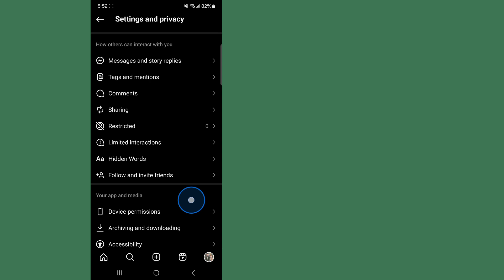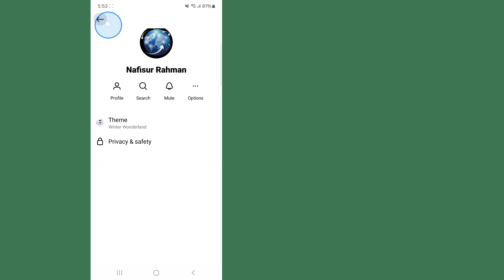วิธีเปลี่ยนธีมแชทบน Instagram ของคุณ || วิธีการเปลี่ยนธีม Instagram Chat Messenger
ยินดีต้อนรับสู่ตะกร้าโซลูชันช่องของฉัน

     ในวิดีโอนี้ คุณจะเปลี่ยนธีม Instagram Chat
     ฉันหวังว่าวิดีโอนี้จะเป็นประโยชน์ของคุณ

     กรุณาสมัครสมาชิกและคลิกที่ไอคอนระฆังเพื่อช่องของฉันสำหรับวิดีโอเพิ่มเติม ||  หากคุณมีคำถามและความสับสนใด ๆ โปรดให้ฉันแสดงความคิดเห็นร้อง ||

     ✶ขอบคุณมากสำหรับการ "รับชม"
     ✶อย่าลืม "สมัครสมาชิก"
     ✶กรุณาแบ่งปันกับเพื่อนและครอบครัวของคุณ,,

     การปฏิเสธความรับผิดชอบด้านลิขสิทธิ์: ภายใต้มาตรา 107 ของพระราชบัญญัติลิขสิทธิ์ปี 1976 มีการอนุญาตให้ใช้ "การใช้งานโดยชอบธรรม" เพื่อวัตถุประสงค์ต่างๆ เช่น การวิจารณ์ ความคิดเห็น การรายงานข่าว การสอน ทุนการศึกษา และการวิจัย  การใช้งานโดยชอบธรรมคือการใช้งานที่ได้รับอนุญาตตามกฎหมายลิขสิทธิ์ซึ่งอาจเป็นการละเมิด  เคล็ดลับการใช้งานที่ไม่แสวงหาผลกำไร เพื่อการศึกษา หรือส่วนตัว เพื่อความสมดุลเพื่อความยุติธรรมของเรา